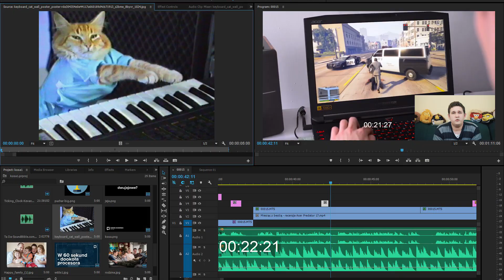W 60 sekund - dookoła procesora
Jak dobrze wybrać procesor? Na co zwracać uwagę? I jak czytać oznaczenia producenta? Wyjaśniamy w pierwszym filmie z serii "W 60 sekund".

Czytaj!